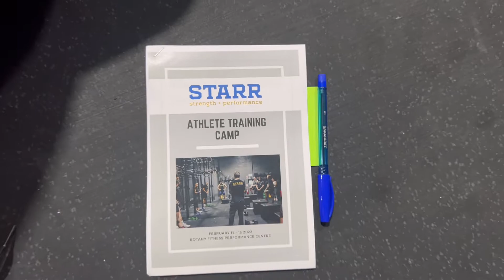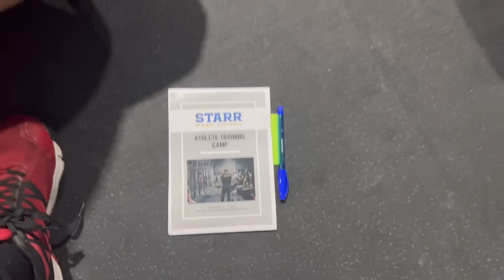Taking on the Star strength training camp 2022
Flying out to Sydney with my boy jack Clark.
We fly from Melbourne to Sydney to take on the star strength training camp.

We had a blast, we did some fitness, we grew our minds and built stronger spirts 🙌🏼

Huge shout out to Star Strength for putting on a insane weekend.

And a huge shout out to the camera crew 🙌🏼
Angela and Lewis 😍

Couldn’t have put this awesome vlog together if it wasn’t for these guys 🙌🏼